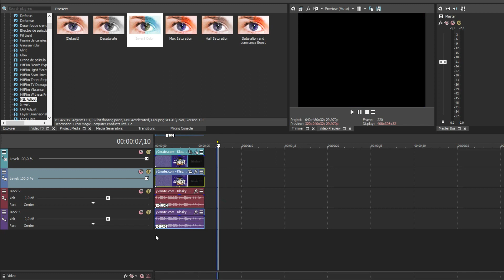Klasky Csupo in π major 2 (Tutorial)